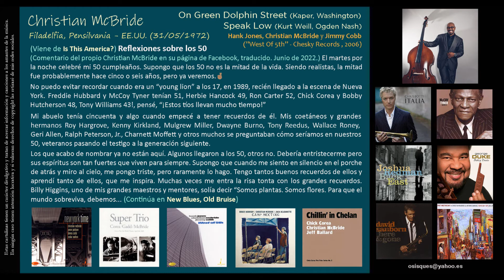Christian McBride (1972) - On Green Dolphin Street (Kaper, Washington) / Speak Low (Weill, Nash)